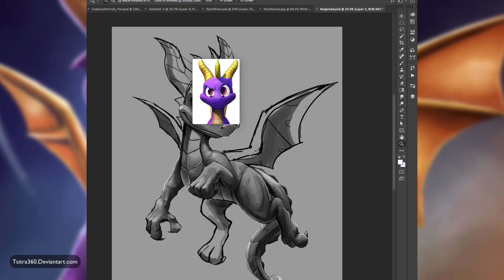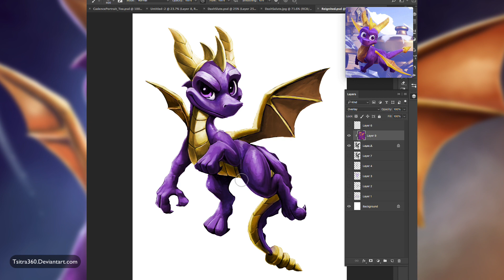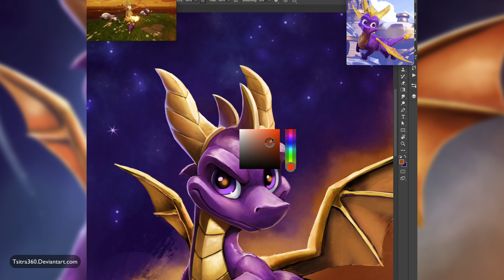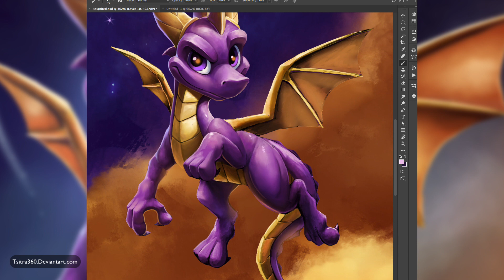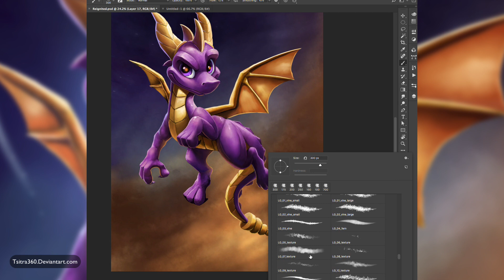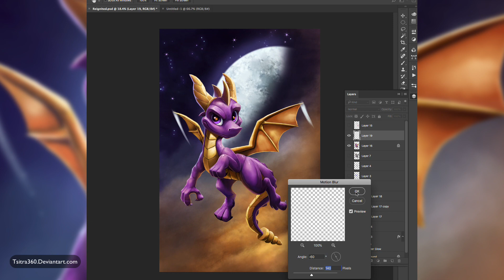Spyros Return (Art Timelapse)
So hyped for the return of Spyro! I got into the spyro fandom before MLP G4 was around, but I never got to play the original playstation classics. This illustration was a breathe of nostalgia and was a ton of fun to make.  More info and creds below.

Music. (Support the music artists!)